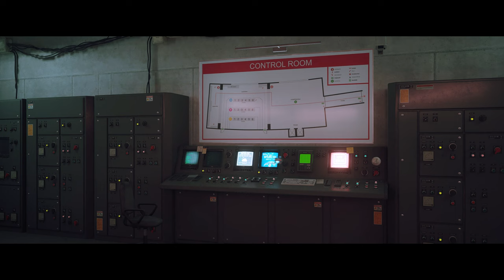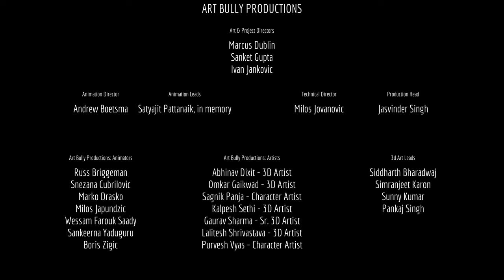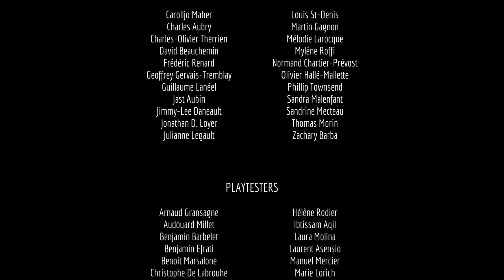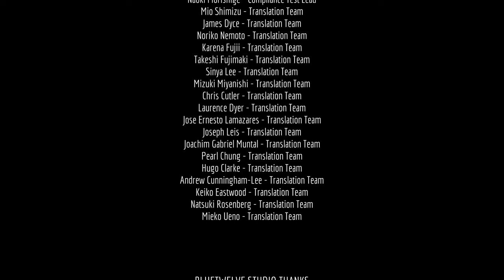Stray - Lets Play Deutsch E10 | 4K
Und nun das tolle Finale von Stray!